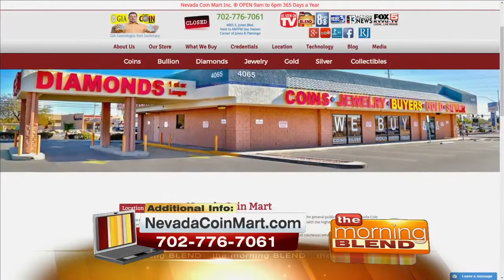Spring Time Is The Best Time 3/22/17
Sell your diamonds, Rolex and fine watches.